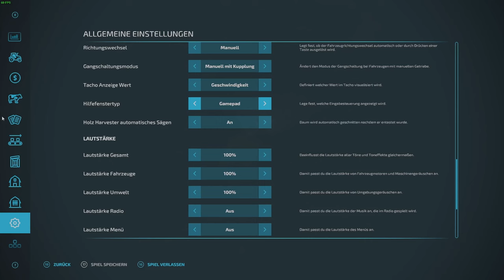🟥LS22🚜Multiplayer GER Osada 7️⃣ 🌍 Comm-server bei Pawel @Pawel Knuust